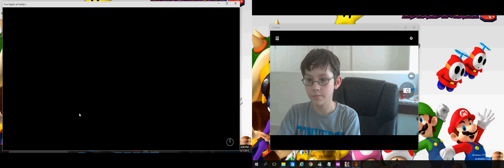Gage Plays Five Nights At Freddy's Part 4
Finally. I'm on night 2. Night 1 is so hard. but lucky for me.